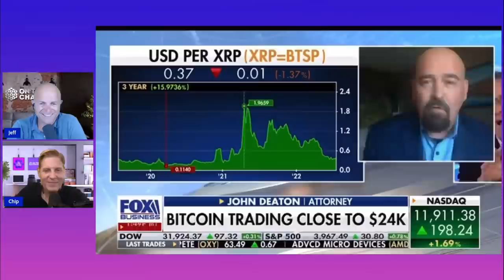XRP - SEC v Ripple: SEC Requesting John Deaton Be Banned From Lawsuit - Fox Business Interview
JEFF

CHIP